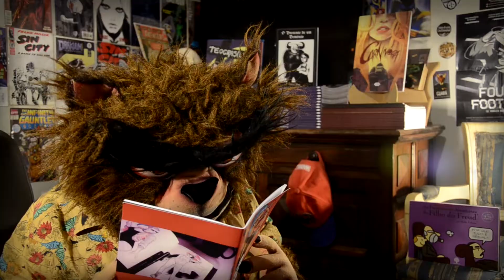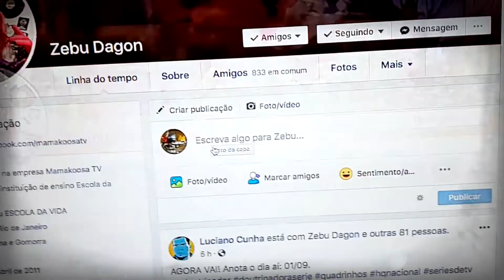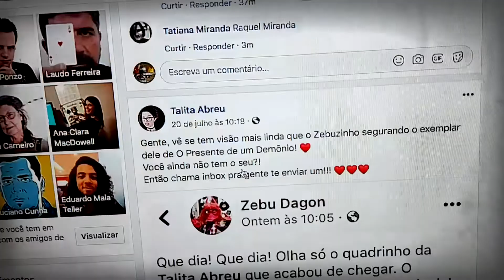BEAST DORES MAMAKOOSA TV EPISÓDIO 01 (S01E01)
A vida dos influencers parece fácil. Nessa série de vídeos novos da Mamakoosa TV. Vamos mostrar os dramas vividos nos bastidores do nosso canal. Acompanhe

Página da Banca do Cícero no facebook

Perfil do Zebu